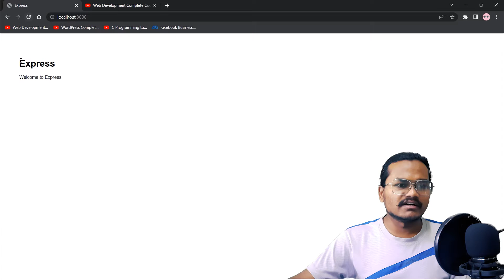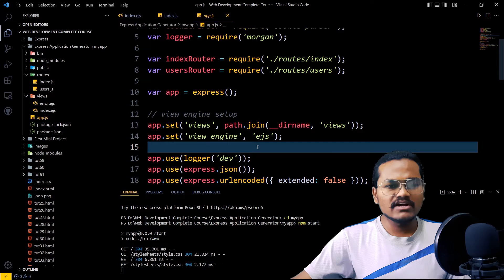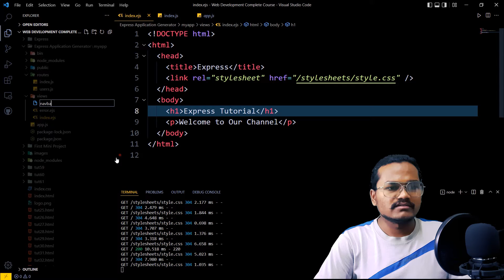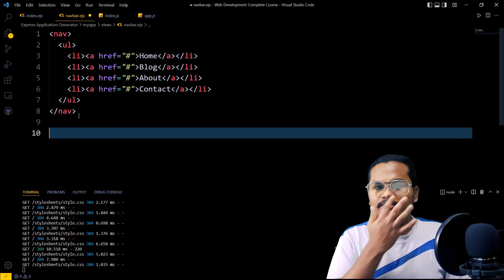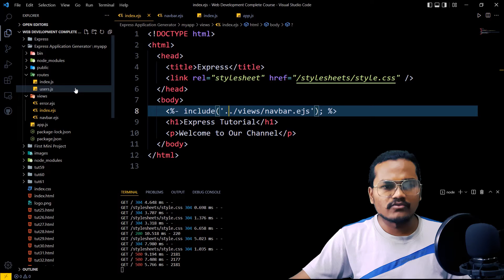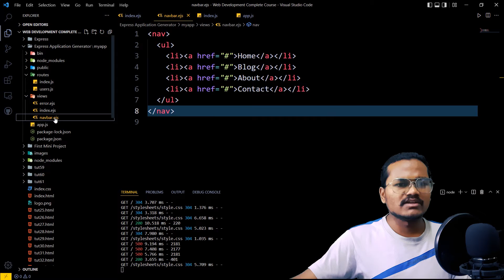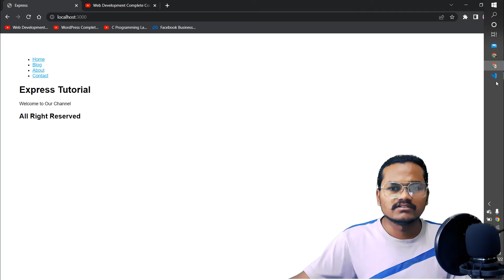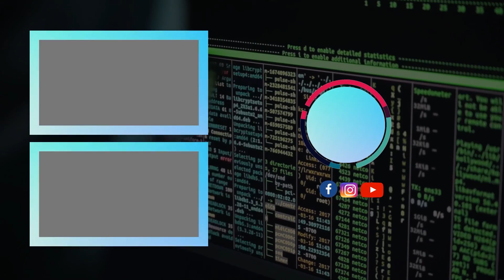How to use EJS to Template our Node.Js Application? EJS Engine - Express JS | DEV COMMUNITY NEPAL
Express is a minimal and flexible Node.js web application framework that provides robust features to develop web and mobile applications. It facilitates the rapid development of Node-based Web applications.

NPM is a package manager for the JavaScript programming language maintained by npm, Inc. npm is the default package manager for the JavaScript runtime environment Node.js. It consists of a command-line client, also called npm, and an online database of public and paid-for private packages called the npm registry.

Node.js is an open-source and cross-platform JavaScript runtime environment. It is a popular tool for almost any kind of project! Node.js runs the V8 JavaScript engine, the core of Google Chrome, outside of the browser. This allows Node.js to be very performant.

A Node.js app runs in a single process, without creating a new thread for every request. Node.js provides a set of asynchronous I/O primitives in its standard library that prevent JavaScript code from blocking and generally, libraries in Node.js are written using non-blocking paradigms, making blocking behavior the exception rather than the norm.

DEV Community Nepal is a constructive and inclusive social network for software developers. With you every step of your journey. Dev Community Nepal is an initiative for the students and programmers to learn the new Programming Languages and share all the source code.

Dev Community Nepal is a place where you can learn various concepts related to programming for free. Our Community is a beginner-friendly place for starting your coding journey. We will hold your hands and walk you through various concepts of programming in an amicable manner.

We will teach you the Trending, and Best Programming Languages Concepts with video lectures for free of cost. We will be soon uploading all the videos on HTML, CSS, JavaScript, React, Angular, and many more Frontend and Backend Web Technologies.

Happy Coding 💻💻
-  Sushant Rimal